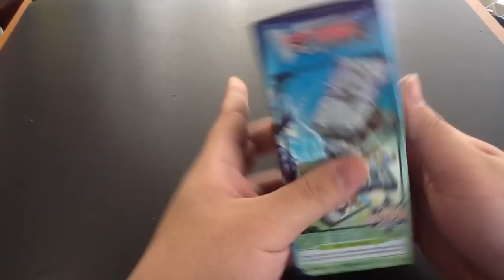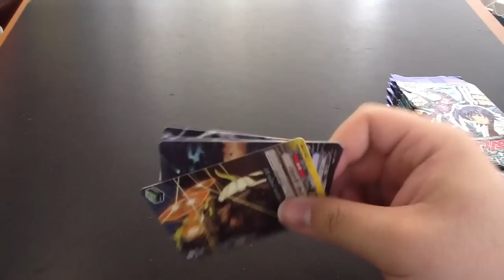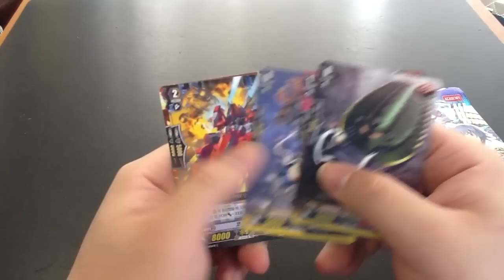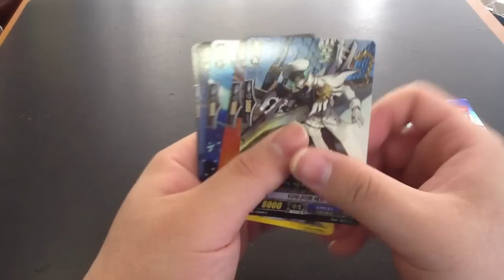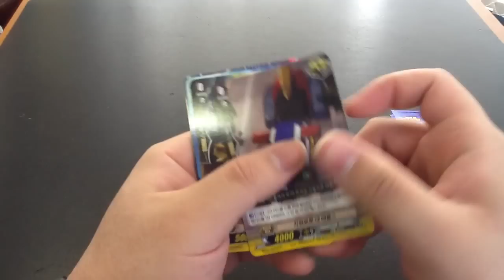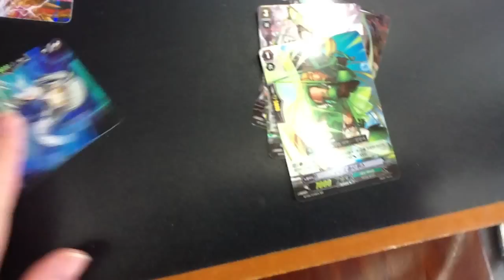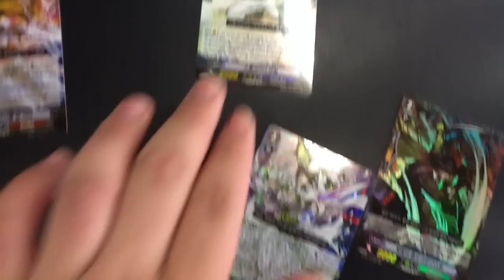【뱅가드 영상】창람함대 개봉영상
카드파이트!! 뱅가드 창람함대 개봉영상
· 발매일 : 2013년 2월 25일
· 촬영 : 오로치
· 편집 : 오로치
· 감독 : 오로치